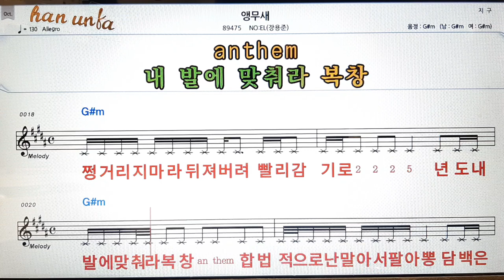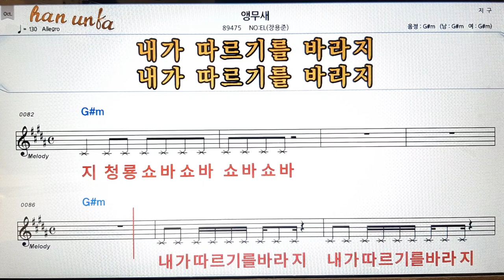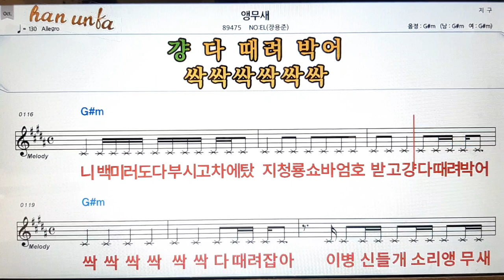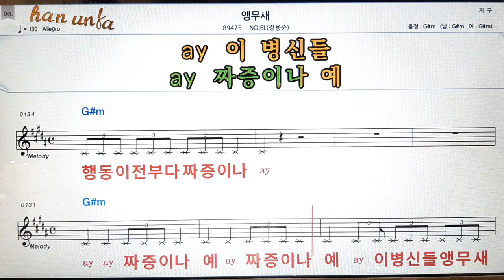앵무새/No:el(장영준)👍노래 반주, 코드 악보,가라오케💋Karaoke*Sheet Music*Chord*MR